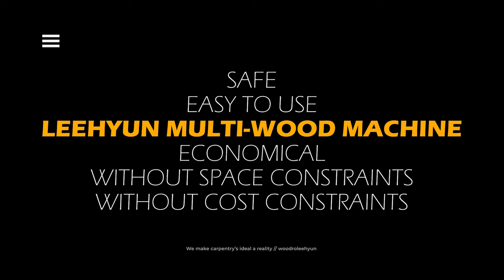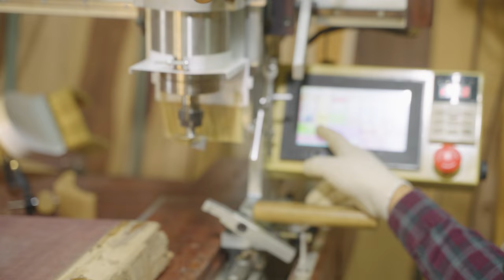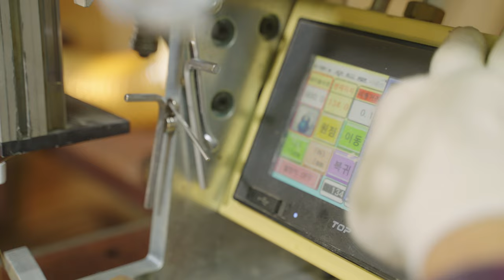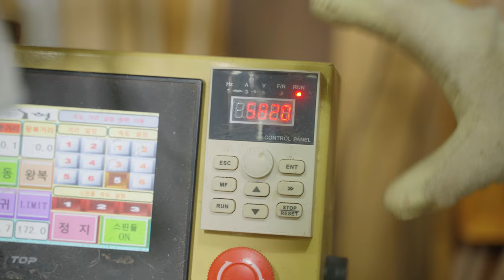올인원 목재 가공기'이현멀티우드머신' 쏙!쏙! 파해치기 우드슬랩가공(평잡기&사포작업)WoodroLeehyun woodworker carpentrylife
* 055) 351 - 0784 (경남 창원 본사)

* 우드로이현  Woodro Leehyun